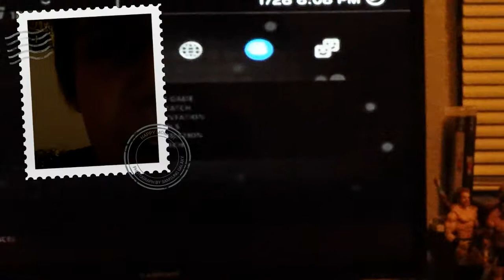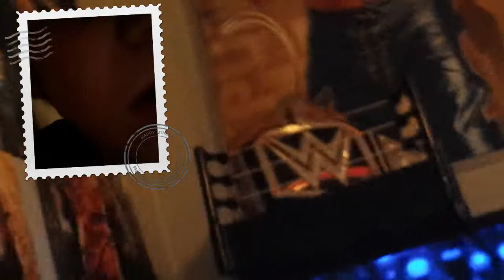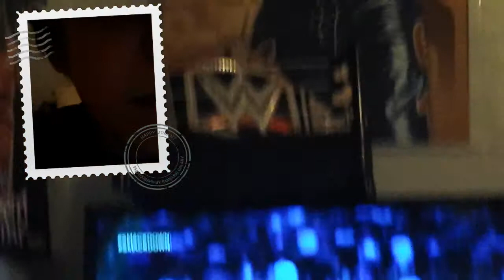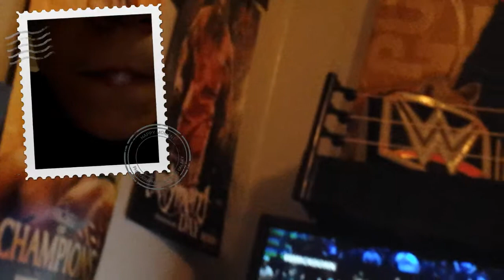WWE 2k16: Smackdown 1-28-16 Reactions Gameplay